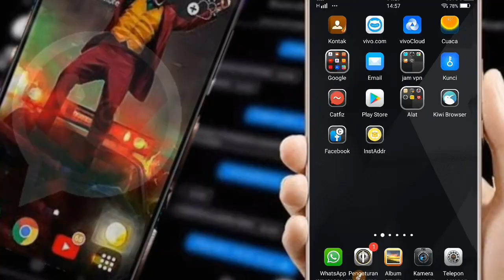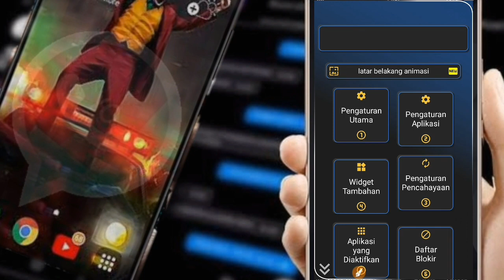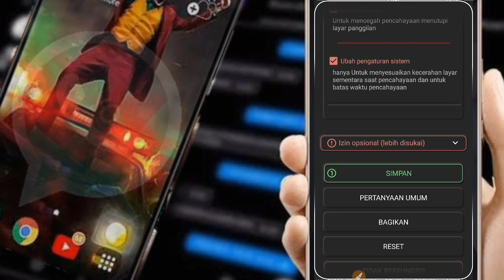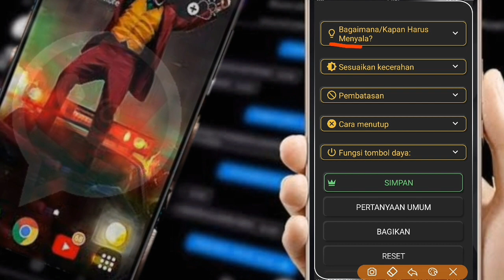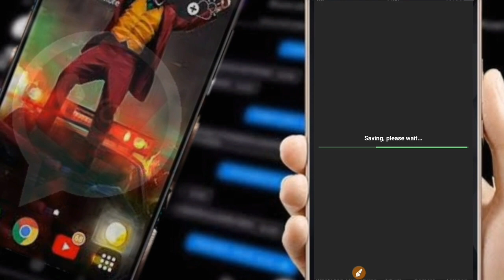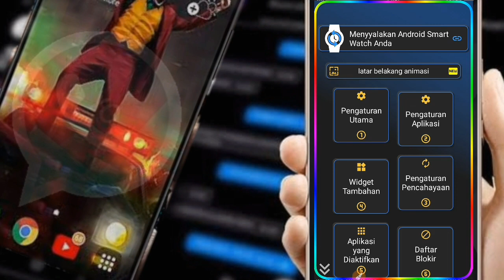Cara aktifkan notifikasi LED pelangi di hp untuk wa , ig , fb dll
Cara aktifkan notifikasi LED pelangi di hp android untuk wa , ig , fb dll